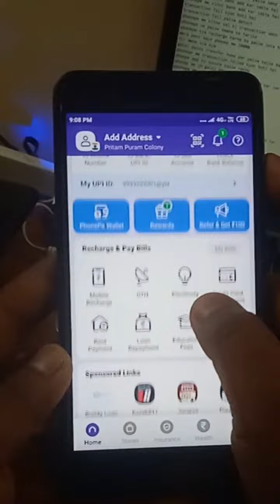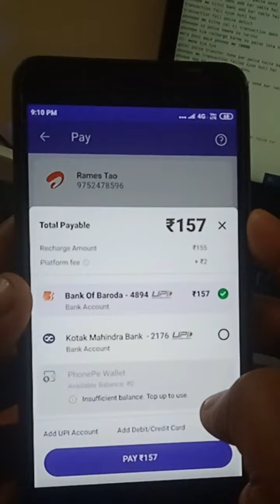PhonePe Me Recharege Karne Par Kitna Extran Charge Leta Hai | PhonePe Platform Charge Fee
PhonePe Me Recharege Karne Par Kitna Extran Charge Leta Hai | PhonePe Platform Fee - Tou Janne Ke Liye Es Video Ko Shuru Se Lekar Last Tak Jarur Dekhe Thank You..